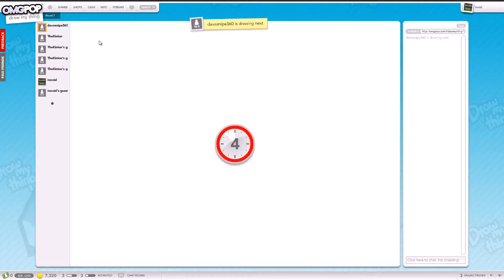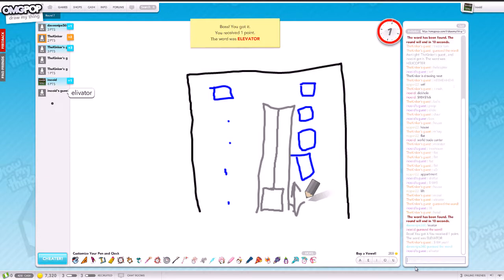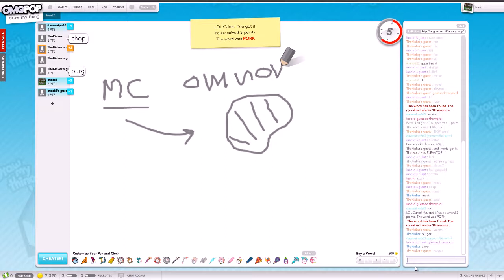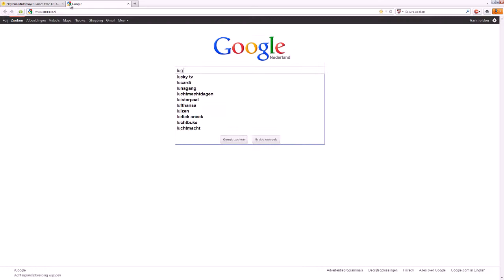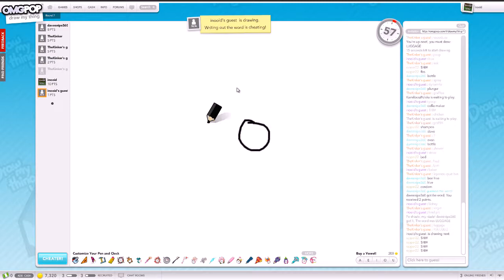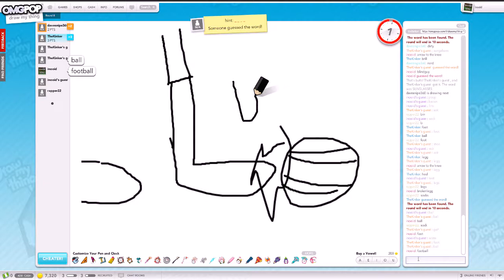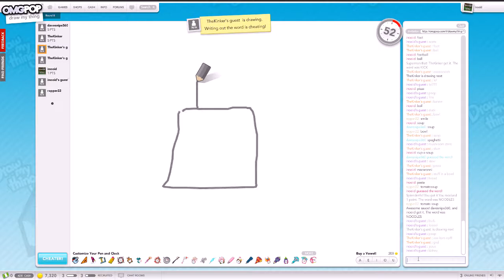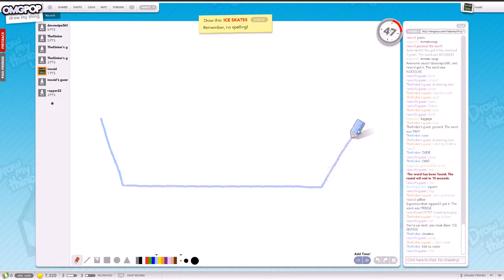DrawMyThing - "You Meat Bro" pt. 5 w/ davesnipe360 & TheKinker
Playing some DrawMyThing with Dave and Roman. Part 5

Skype: Inooid